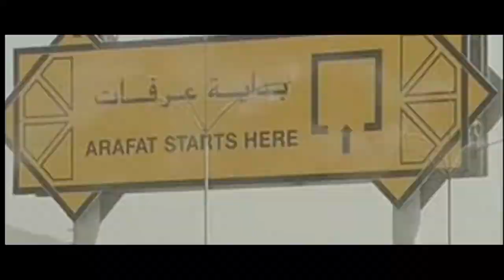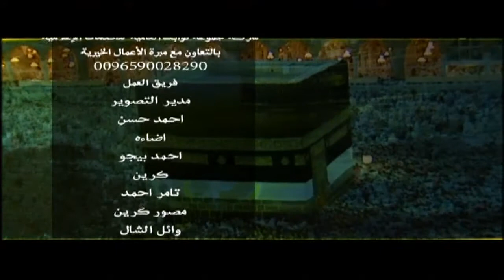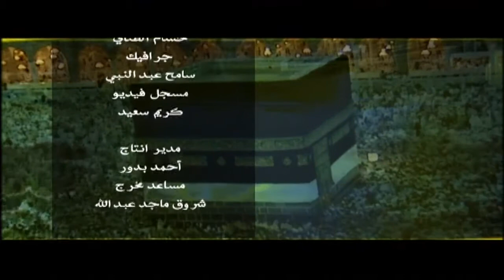ذكريات الحج لعبد العزيز العويد - حلقة 24 (عبرات تسكب في عرفات)